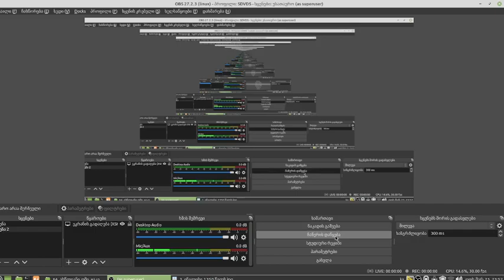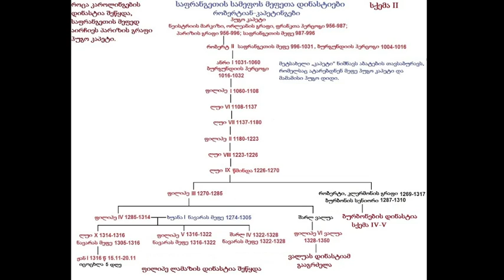57. ასწლიანი ომი ინგლისსა და საფრანგეთს შორის